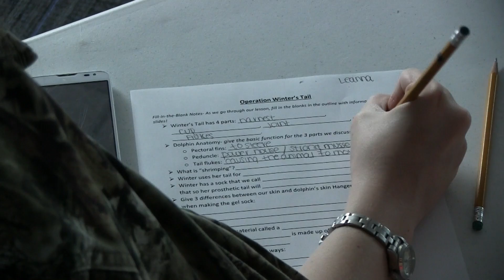Pasco eSchool ASL visits the Clearwater Marine Aquarium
Watch as Pasco eSchool students practice their ASL skills while learning about math and science with Winter the Dolphin.